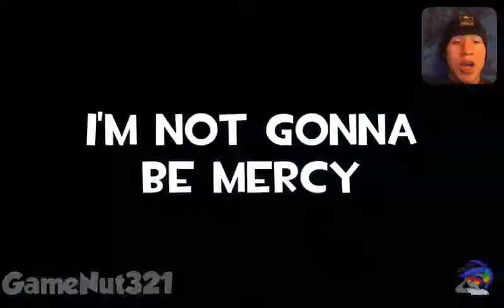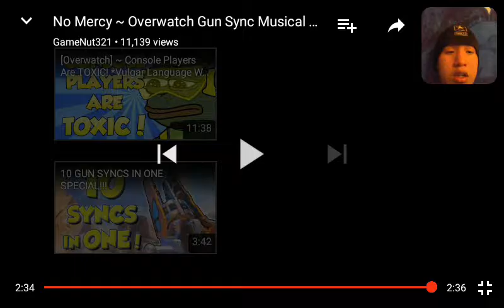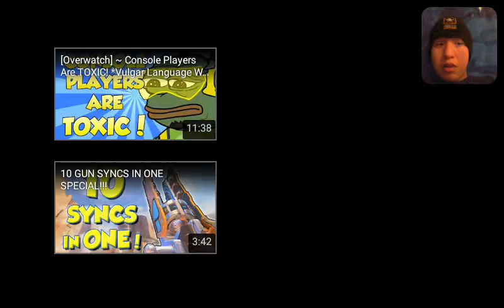| A-mei-zing Gun Sync | Slow Reacts: No Mercy ~ Overwatch Gun Sync Musical Video (By Gamenut321)